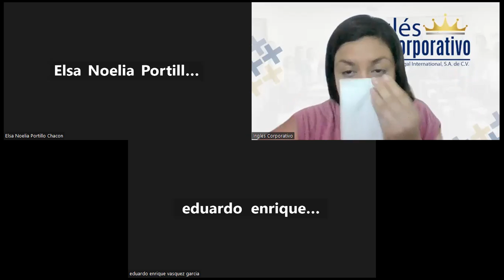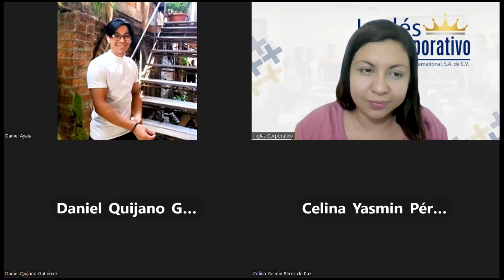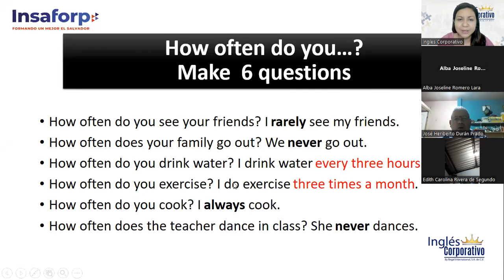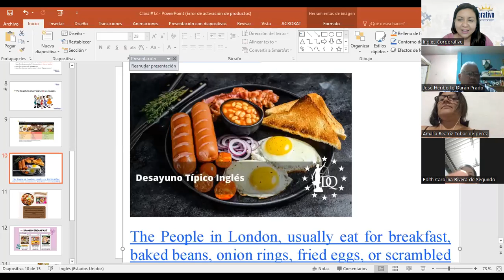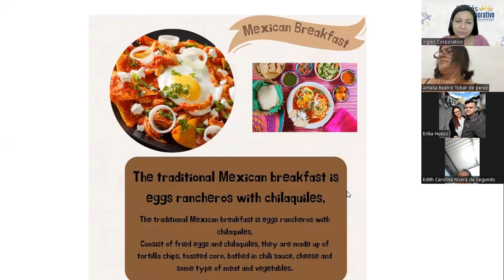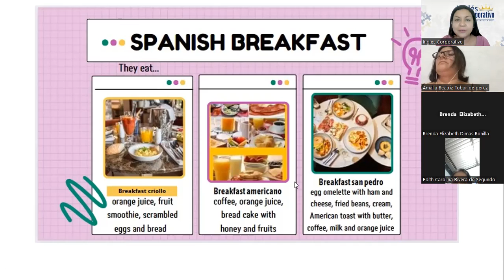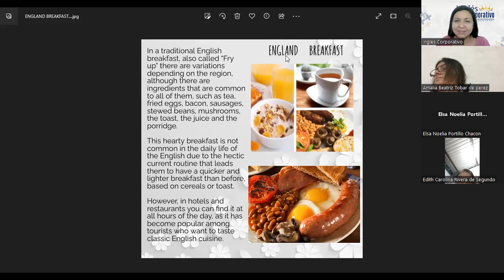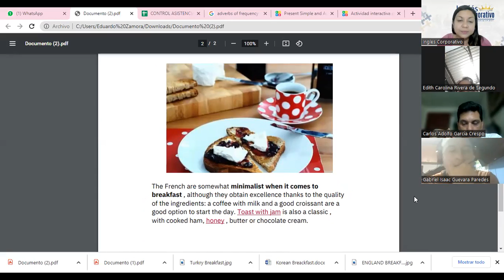SESION-12-12/06/23-FI-REGAL-15-CHICAS-FREQUENCY ADVERBS PART 2